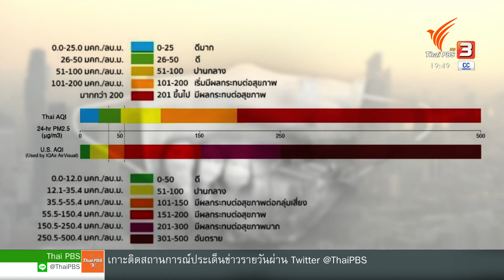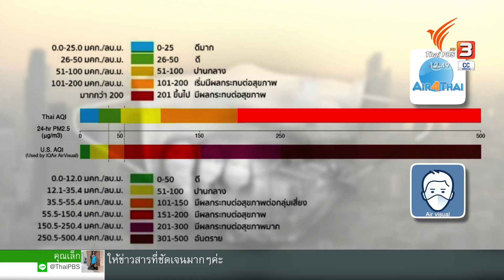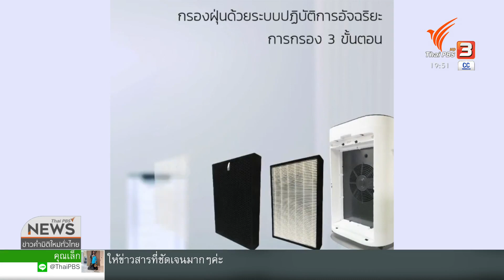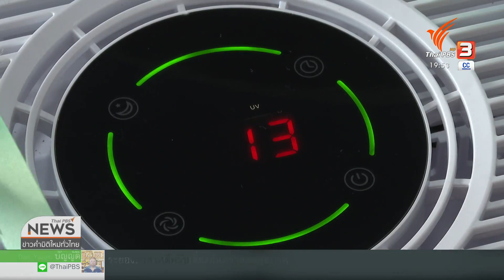นับถอยหลัง ฝุ่นพิษคลุมเมือง EP.7 : พลิกปมข่าว (13 พ.ย. 63)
เป็นไปตามที่คาดการณ์ ปริมาณฝุ่น PM 2.5 ช่วงเดือนพฤศจิกายน จะเริ่มไต่ระดับสะสมหนาแน่นขึ้นเรื่อย ๆ ตั้งแต่ต้นเดือนจนถึง 13 พ.ย. 63 พบว่าปริมาณฝุ่น PM 2.5 เริ่มขยับขึ้น สูงที่สุดที่ 40 ไมโครกรัมต่อลูกบาศก์เมตร แม้ยังไม่เกินค่ามาตรฐานไทย แต่ก็เป็นตัวเลขที่สูงหากเทียบกับมาตรฐานขององค์การอนามัยโลก เราจะรับมือกับปัญหาเฉพาะหน้านี้กันอย่างไร

ติดตามชมรายการพลิกปมข่าว วันศุกร์ที่ 13 พฤศจิกายน 2563 ในช่วงข่าวค่ำมิติใหม่ทั่วไทย ทางไทยพีบีเอส หรือรับชมย้อนหลังทาง